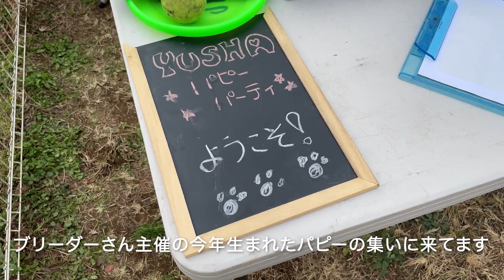【コーイケル】パピーパーティーへGO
コーイケルホンディエのブリーダーさん主催の今年生まれたパピーの集いに参加してきました。
総勢約３０頭集合！コイケル祭り！